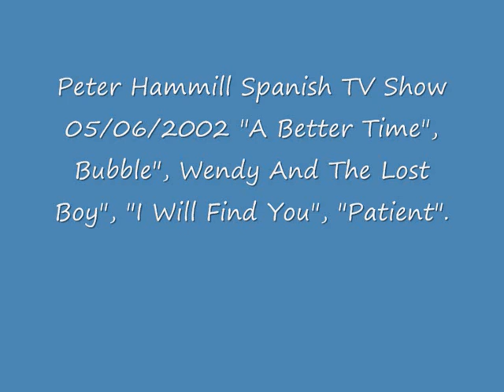Peter Hammill "Spanish TV Show (audio only) 05/06/2002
Peter Hammill en solo pour la TV espagnole le 5 juin 2002. Il joue "A Better Time", "Bubble", "Wendy And The Lost Boy", "I Will Find You" et "Patient".